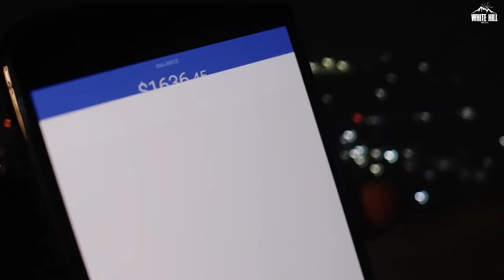Taaran Dil Dia Touch Karde | Full Song | Maninder Buttar | Jasmin bhasin, tere kisse bhi kamal hunde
taara dil diyan touch karde full video song maninder buttar, jasmin bhasin

taara dil diyan touch karde new song maninder buttar, jasmin bhasin

tara dil diyan touch karde new song maninder buttar, jasmin bhasin

taara dil diyan touch karde song maninder buttar, jasmin bhasin

taara dil diyan touch karde full song maninder buttar, jasmin bhasin

taara dil dia touch karde song maninder buttar, jasmin bhasin

taara dil diyan touch karde official video  song maninder buttar, jasmin bhasin

tere kisse bhi kamal hunde song jasmin bhasin
tere kisse bhi kamal hunde new song jasmin bhasin
tere kisse bhi kamal hunde video song jasmin bhasin

tere kisse bhi kamal hunde new punjabi song
tere kisse bhi kamal hunde new song asees kaur

taaran dil dia touch karde maninder buttar, jasmin bhasin
taaran dil dia touch karde status maninder buttar, jasmin bhasin
taaran dil dia touch karde song maninder buttar, jasmin bhasin
taaran dil dia touch karde new song maninder buttar, jasmin bhasin
taaran dil dia touch karde official song maninder buttar, jasmin bhasin
taaran dil dia touch karde full video song maninder buttar, jasmin bhasin
tara dil diya touch karde new song maninder buttar